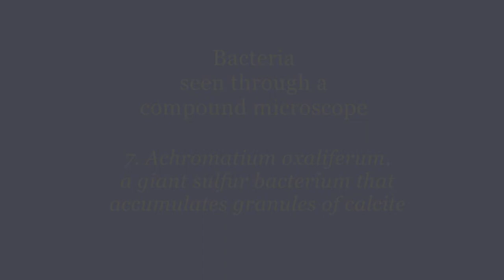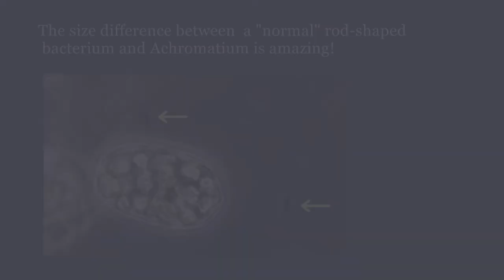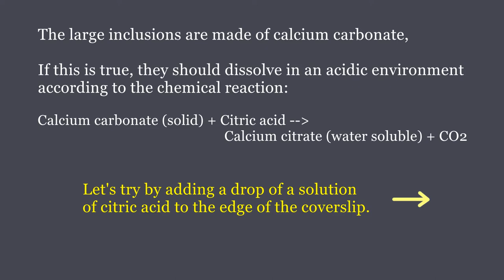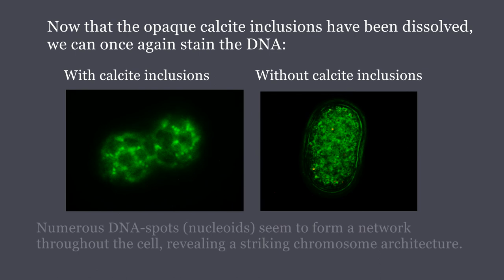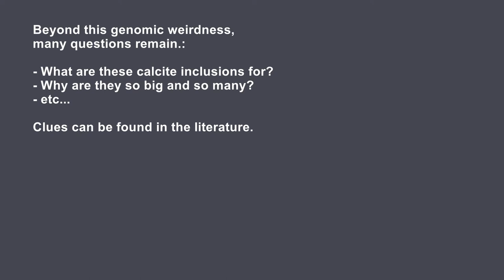Achromatium oxaliferum, an amazing giant bacterium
References

D. Ionescu, M. Bizic-Ionescu, N. De Maio, H. Cypionka, H.-P. Grossart (2017): Community-like genome in single cells of the sulfur bacterium Achromatium oxaliferum, Nature Communications 8, Article number: 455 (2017)

Ludt, K. & Soppa, J. Biospektrum (2018) 24: 243.
Polyploidie in Prokaryoten: Verbreitung und evolutionäre Vorteile.

Halobacterium salinarum. an archaeon that I have presented is polyploid as well, see: J. Soppa.  Biochem. Soc. Trans. (2013) 41, 339–343; Evolutionary advantages of polyploidy in halophilic archaea.